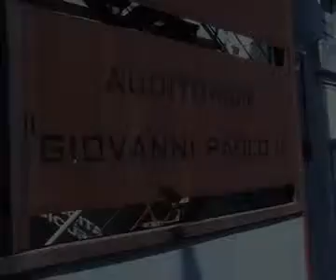Film 1 parte premio Convictus